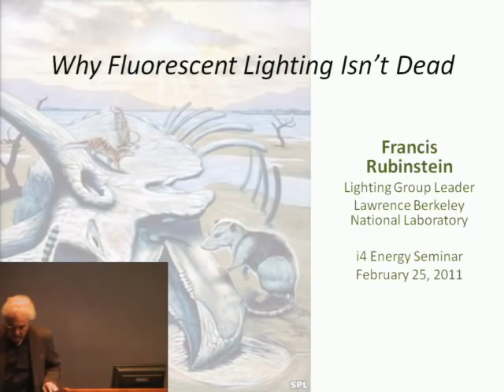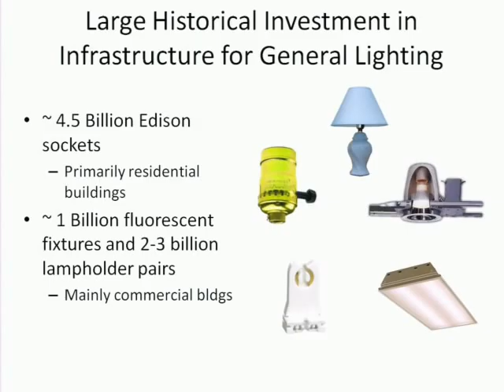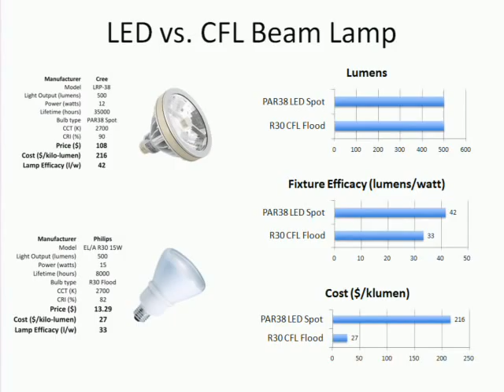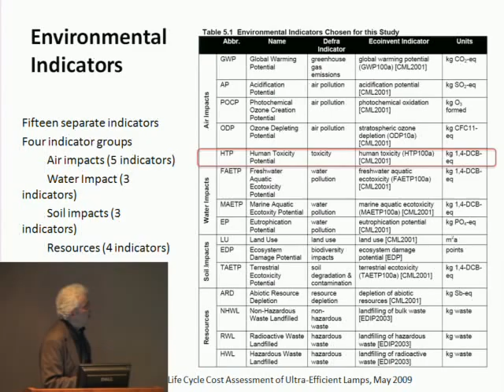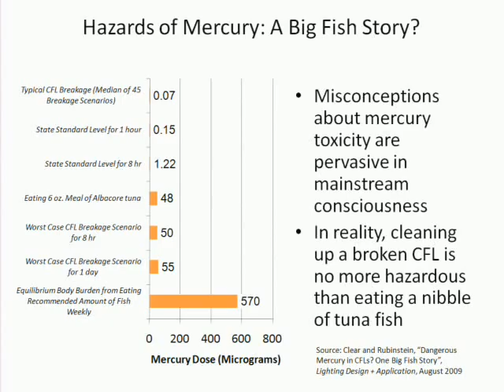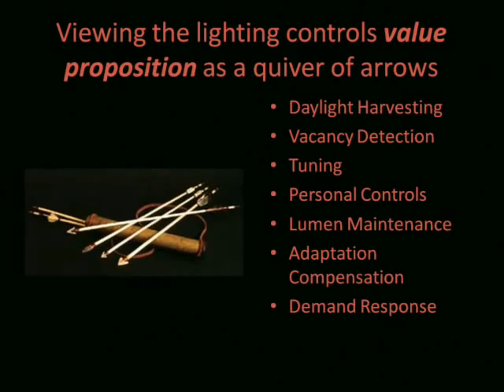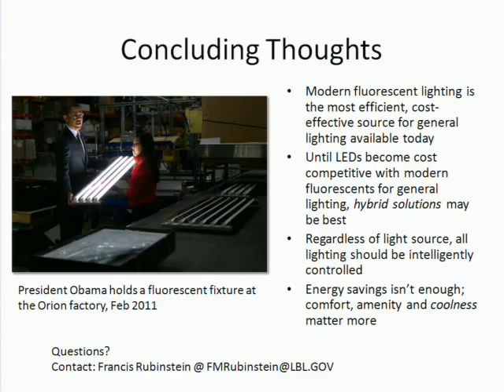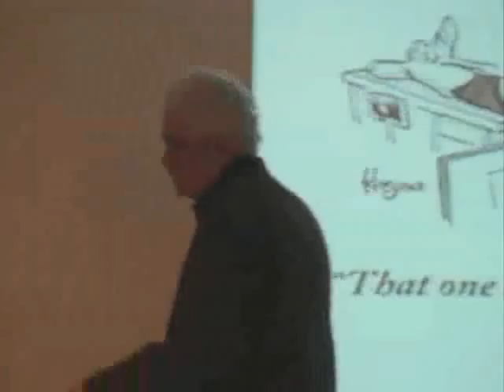i4energy: Why Fluorescent Lighting Isn't Dead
Speaker/Performer: Francis Rubinstein, LBNL

Abstract:
With all the current buzz about LEDs, one might be tempted to think that fluorescent lighting has already lost the war of the light sources. On the contrary, this seminar's speaker argues that general lighting is poised on the brink of a revolution -- controllable lighting -- which will not only eliminate most of the wasted lighting energy in the Nation, but will also allow controllable fluorescent lighting systems to work in concert with emerging LED luminaires to improve lighting quality and user satisfaction. The seminar will compare the energy and environmental implications of the most efficient light sources and show how hybrid lighting solutions that combine the best of controllable fluorescent and LED sources are the most cost-effective and practical way to move the Nation to the next level of lighting energy efficiency.

Part of the Spring 2011 i4Energy Seminar Series. Live broadcast at mms://media.citris.berkeley.edu/webcast. Questions can be sent via Yahoo IM to username: citrisevents. All talks may be viewed on our YouTube channel